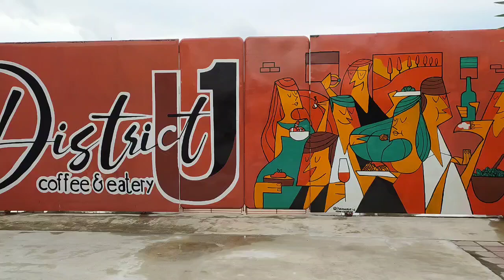Mural StreetArt Pagar Besi District U1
Mural Logo District U1 Metal
Title : District U1 Geometric
Theme : Industrial
Dimension : 11m x 2.9m
Position : Outdoor
Since : November 2022
Painter by : Mustofa Hamami
Co Painter : -
Crew : -
Product Paint By Nipoon Paint, Avian Brands, Dana Paint
Product Clear : Upox by Dana Paint
Location : Jl. Dahlia Banjarmasin Kalimantan Selatan